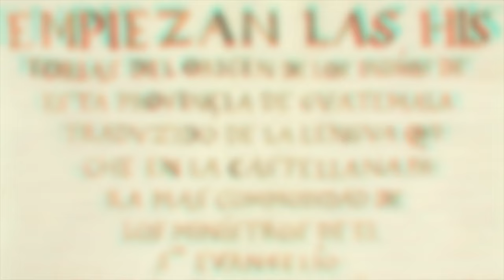Popol Vuh in Japanese: Chapter 38 (ポポル・ヴフ：山の上の会合)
Popol Wuj (or Vuh, meaning Book of the Community in Maya-K'iche') is a narrative that tells us the history and mythology of the Mayan K'iche' people in today's western highland of Guatemala. The present video presents this outstanding work in Japanese.

Illustrations are generously prepared by International Digital EHON Association (Japan).

We hope that this and the upcoming videos will be a useful tool to promote this outstanding work. Enjoy the video!

*Japanese narration by a student learning the language in the city of Quetzaltenango, Guatemala.

マヤ・キチェ族の聖典「ポポル・ヴフ(ポポルヴフ)」を日本語で。